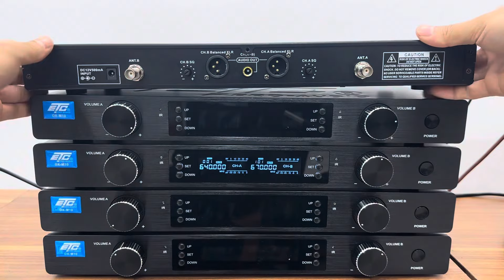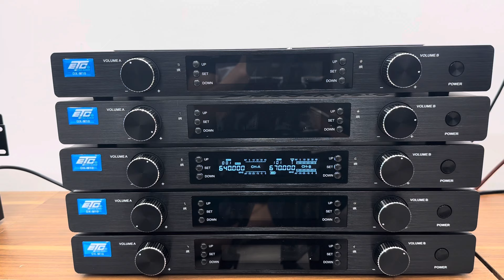Mic Chính Hãng ETC M10 Tiếng Hay, Sóng Xa, 3 Dải Âm Cực Tốt. LH: 0984896799